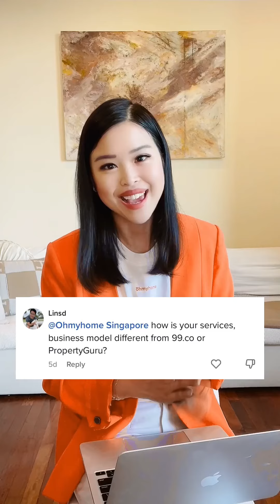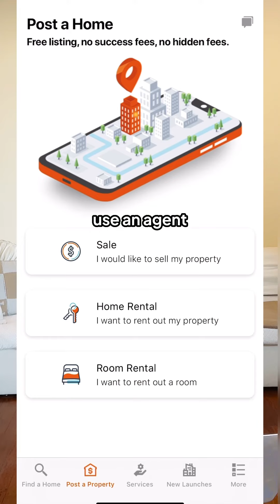Ohmyhome | PropertyGuru | 99co - How Ohmyhome is different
We work with platforms such as PropertyGuru and 99.co, but we do have siginifcant differences in the services that we provide our amazing customers.

We started as a mobile app in 2016, offering a free DIY option for property transactors. Ohmyhome has since grown into a full-scale property technology platform that offers end-to-end services for those looking to buy, sell, rent or renovate their property.

And we promise to continue investing into building the property technology of the future. 🚀